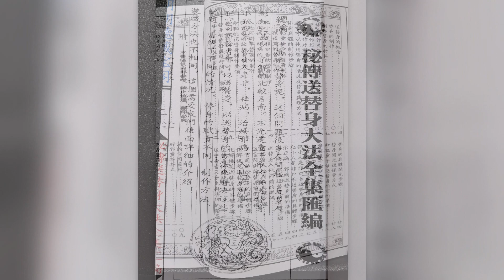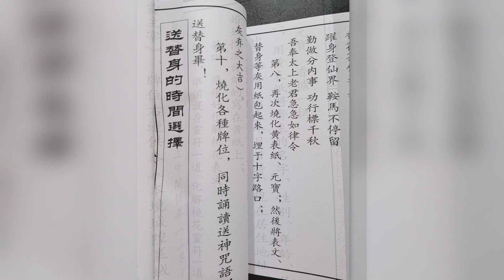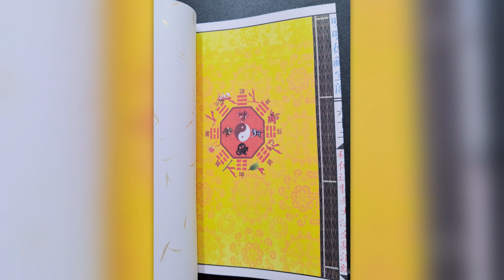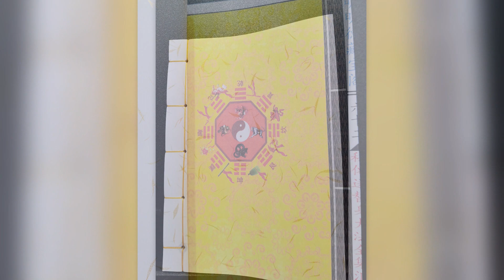法本《秘傳送替身大法全集匯編》 道教各派法本系列书籍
视频是法本《秘傳送替身大法全集匯編》 部分内容